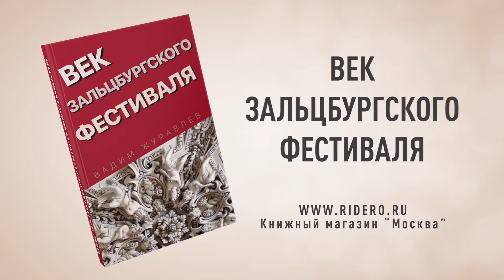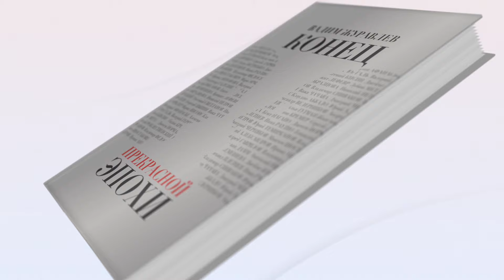Стихина посыпает голову пеплом. Премьера триптиха Пуччини в Амстердаме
Pictures by DNO/ Monika Rittershaus
Коски давно превратил свою работу в безостановочный конвейер. Судите сами, выпустив перед самым новым годом "Летучую мышь" Штрауса в Мюнхене (я об этом подробно рассказывал), он отправился в Цюрих, где поставил "Веселую вдову" Легара, оттуда в Амстердам на триптих, уже в июне в Венской опере будет премьера оперы "Так поступают все женщины" Моцарта, в июле небольшой спектакль в Эксе (два вокальных цикла 20 века), а в конце сентября уже премьера "Бандитов" Оффенбаха в Парижской опере. Завидная жажда деятельности, которая, по понятным причинам, не всегда приводит к созданию идеального результата. Впрочем, сегодня это такой типичный график востребованных режиссеров, но очевидно, что и тут Коски - среди первых.

ВСЕ КНИГИ В ЕВРОПЕ С ДОСТАВКОЙ В ЛЮБУЮ СТРАНУ